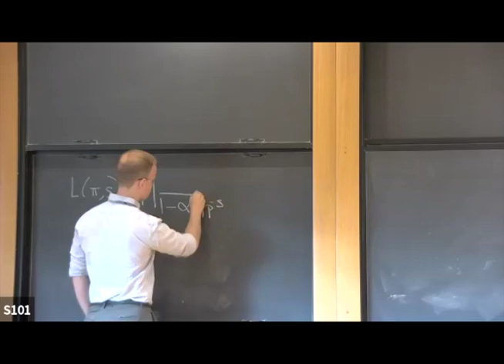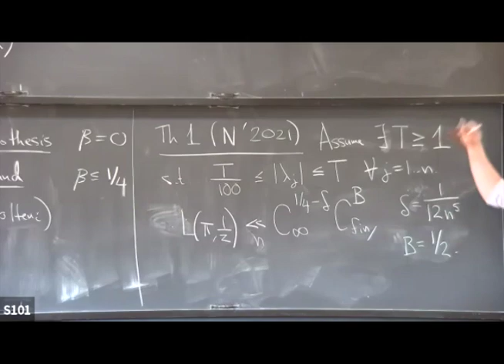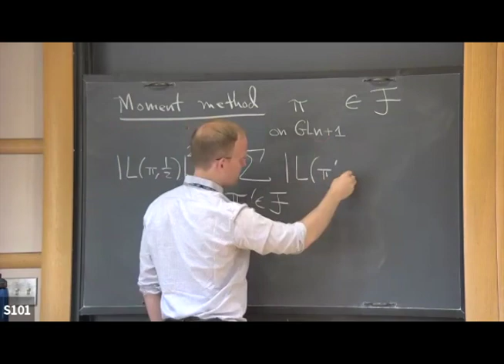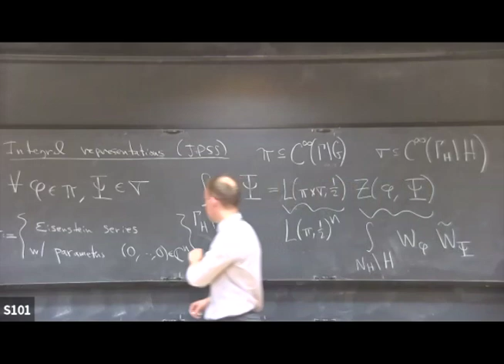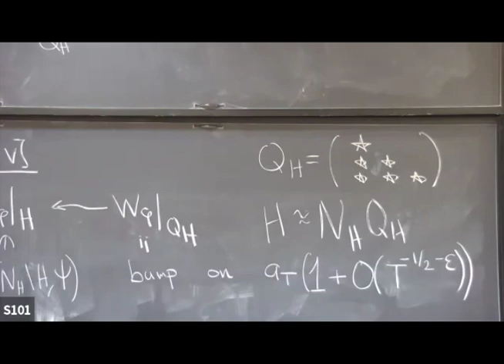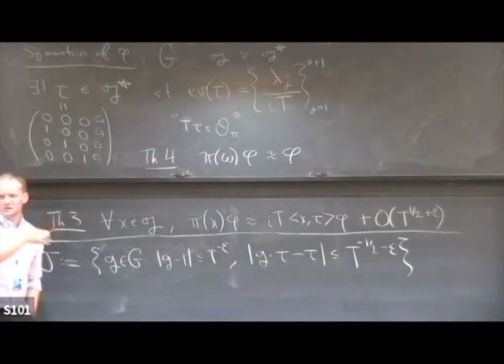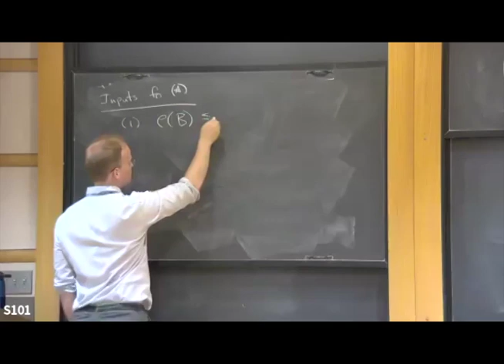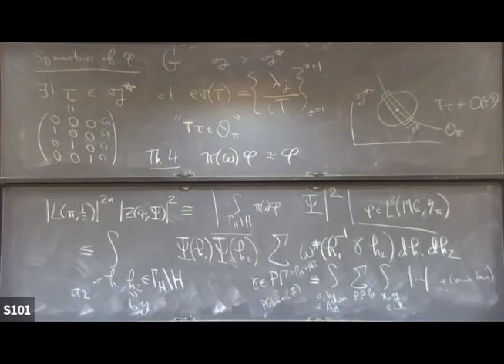Bounds for standard L-functions - Paul Nelson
Joint IAS/Princeton University Number Theory Seminar

Topic: Bounds for standard L-functions
Speaker: Paul Nelson
Date: October 7, 2021

We consider the standard L-function attached to a cuspidal automorphic representation of a general linear group. We present a proof of a subconvex bound in the t-aspect. More generally, we address the spectral aspect in the case of uniform parameter growth.

These results are the subject of the third paper linked below, building on the first two.